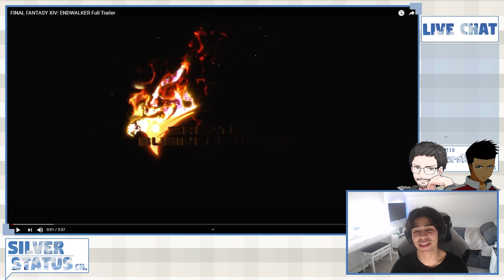FINAL FANTASY XIV: ENDWALKER BLIND TRAILER REACTION! | HYPEEEEEE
🏆 Consider supporting the channel here!

🌎 Chat with me in my discord server!

Guys this is a completely different video, but considering I had just caught up to date with FFXIV's storyline I thought it would be a great idea to react to the latest trailer with the boys! It goes without saying that this video includes MAJOR spoilers for the plot of FFXIV but if you dont mind or are up to date, I hope you enjoy!

Let me know if you'd be up for us doing more of these!